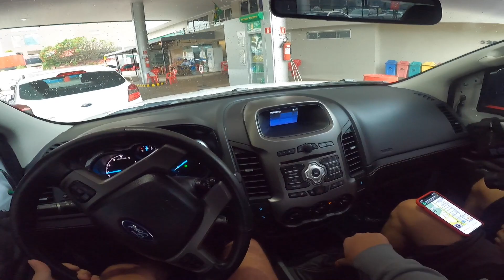PRIMEIRO ROLE NA RANGER COM PNEU ESPORTIVO